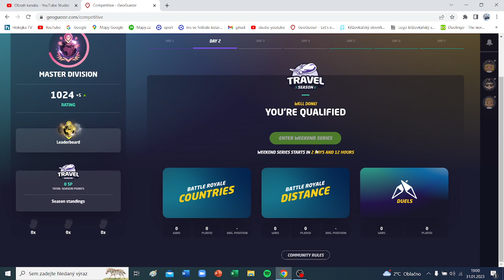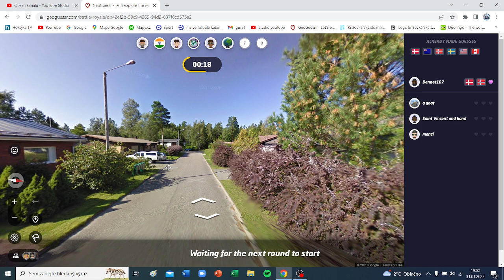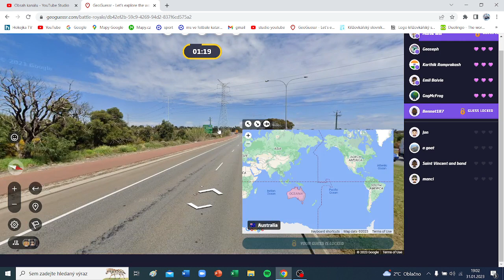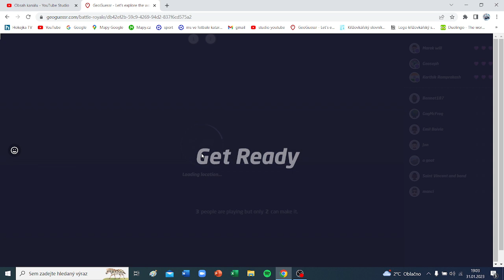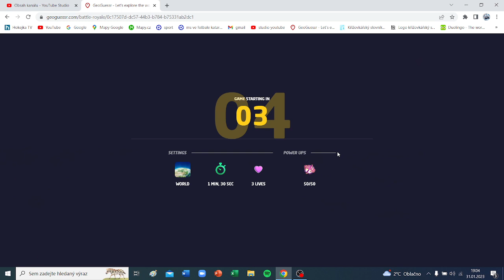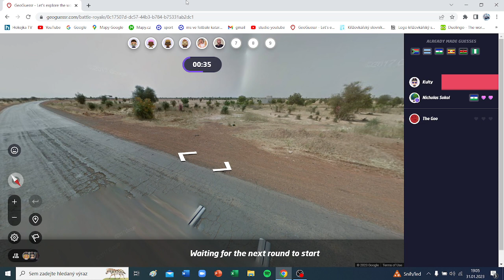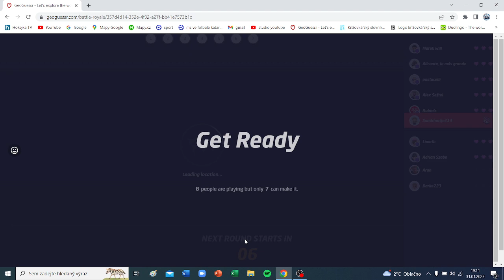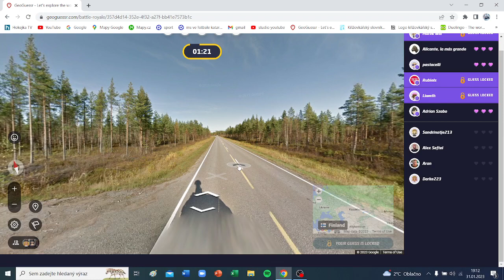battle royal countries | geoguessr